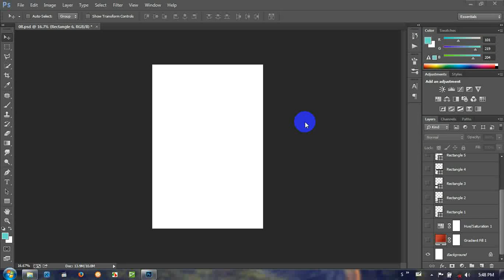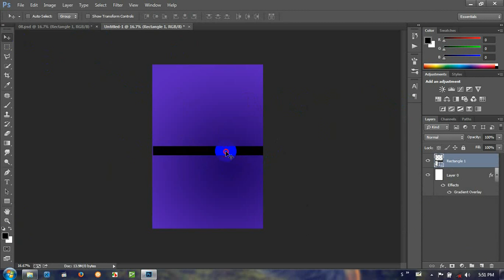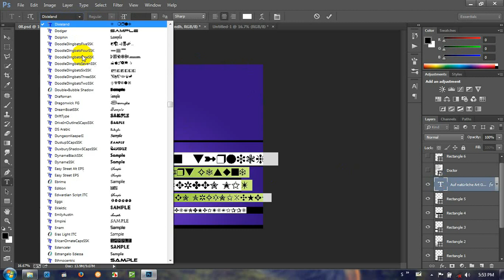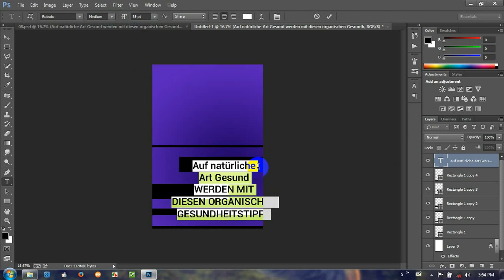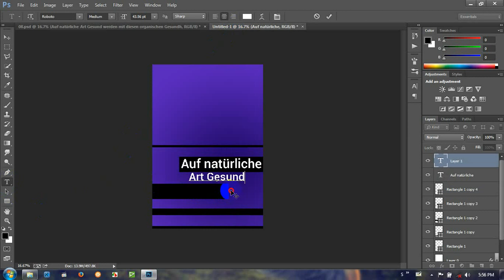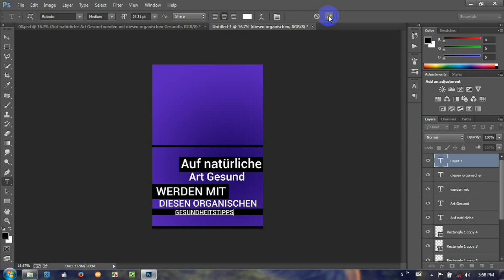Book Cover Design in Photoshop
You can design your book cover professionally by watching this video.